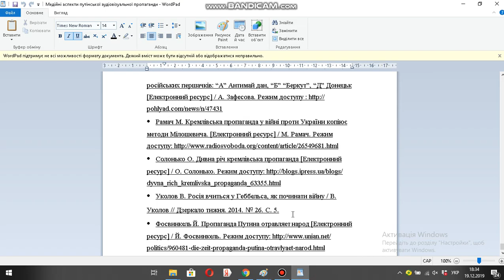Медійні аспекти путінської аудіовізуальної пропаганди